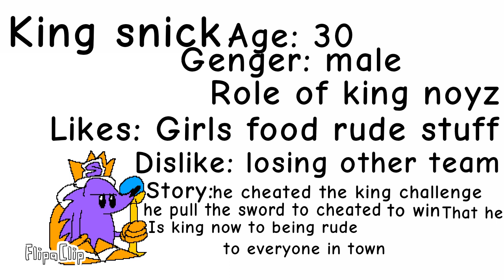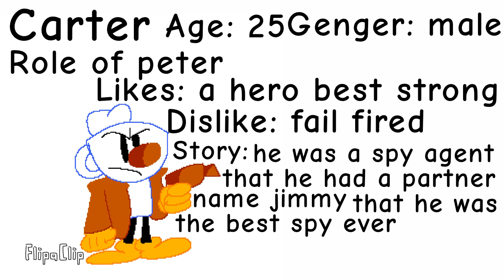Cafe build AU new Charaters bonus Charaters